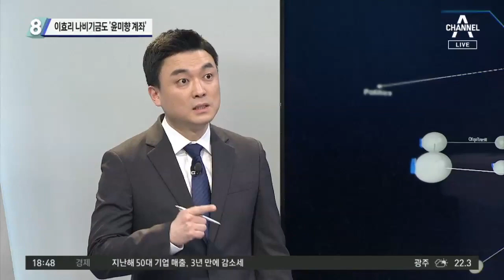이효리 나비기금도 ‘윤미향 계좌’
■ 방송 : 채널A NEWS TOP10 (17:50~19:30)
■ 방송일 : 2020년 5월 21일 (목요일)
■ 진행 : 김종석 앵커
■ 출연 : 이도운 문화일보 논설위원, 김경진 무소속 의원, 장예찬 시사평론가, 김태현 변호사

[김종석 앵커]
분명하게 정의연의 법인 계좌가 여러 개 있는데도 불구하고 윤미향 당선인 개인 계좌로 여러 차례 기부금을 모은 사실이 가장 큰 논란입니다. 이번에는 가수 이효리 씨가 첫 번째 테이프를 끊었던 나비기금이 도마 위에 올랐습니다. 나비기금조차 윤미향 당선인의 개인 계좌로 들어갔다. 이걸 저희가 어떻게 해석해야 할까요?

1호 출연자 이효리 씨가 500만 원을 기부했습니다. 그러면 그 뒤로도 후원금이 잇달았을 텐데요. 이걸 어떻게 개인 계좌로 받을 생각을 했을까. 이 개인 계좌로 받은 나비기금을 가지고 횡령이나 유용을 했는지는 아직 모르는 겁니다. 수사를 해봐야겠죠. 하지만 마치 정대협이 곧 자신이고 자신이 곧 정대협이라는 생각이 없지 않고서야 멀쩡한 기부금 후원 계좌를 놔두고 이렇게 개인 계좌를 습관적으로 썼다는 것. 저는 이해가 안 됩니다.

[김종석]
나비기금을 포함해서 윤미향 당선인의 개인 계좌는 정말 널리 사용된 것 같습니다. 김 변호사님, 오사카 조선고급학교 학생 엽서 판매도 개인 계좌로 들어갔다는 의혹 제기가 나왔습니다.

개인 계좌로 들어간 건 의혹이 아니라 팩트죠. 물론 그 돈을 어떻게 썼느냐는 건 의혹 제기일 수 있지만 개인 계좌를 쓴 건 팩트입니다. 왜 그랬는지 알 수가 없습니다. 설명이 안 됩니다. 콩고 내전 성폭력 피해자 지원하는 게 지금 법인 계좌를 쓰면 급박하니 일단 개인 계좌를 쓰자고 할 만큼 급한 일입니까? 베트남 우물 파주기는요? 왜 개인 계좌를 썼는지에 대해 합리적인 이유가 생각이 안 된다는 겁니다.